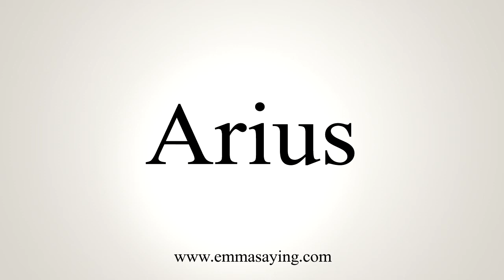How To Say Arius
Learn how to say Arius with EmmaSaying free pronunciation tutorials.